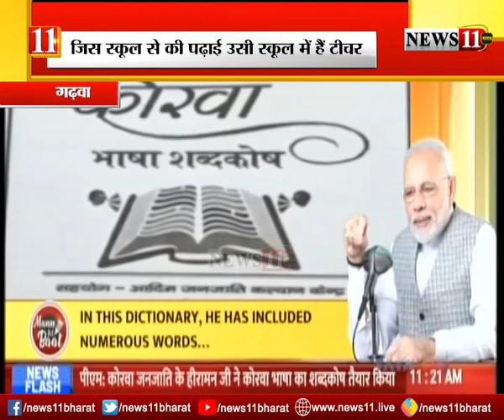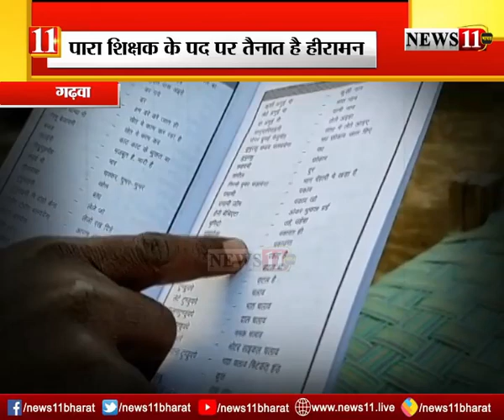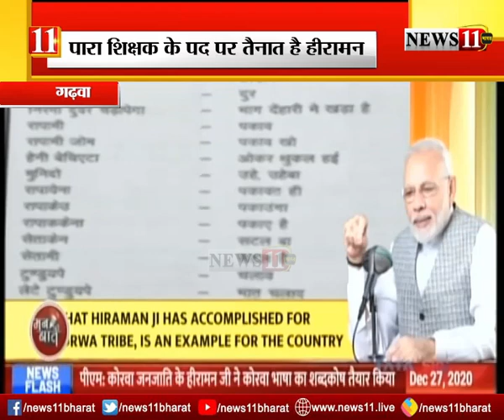हिरामन ने कोरवा भाषा का बनाया शब्दकोश, पीएम मोदी ने मन की बात में की सराहना